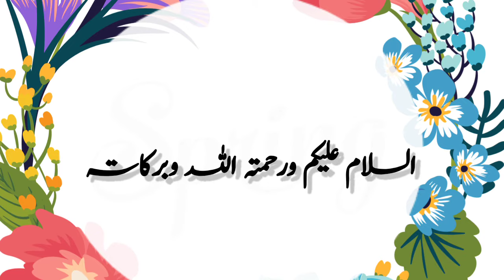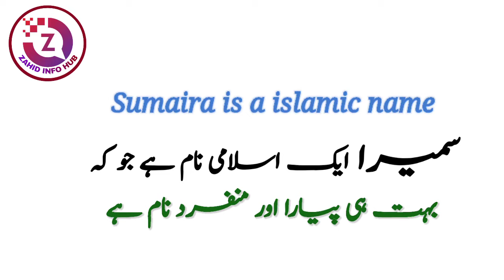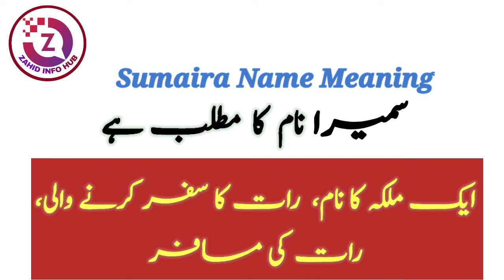Sumaira Name Meaning In Urdu Hindi | Sumaira Naam Ka Matlab | سمیرا نام کے معنی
In today's video you will find a lot of important information about Sumaira name meaning in Urdu & Hindi language,
Sumaira name is a famous Muslim baby girl name which is often preferred by parents,
The name Sumaira originates from the Hindi language.
Sumaira name meaning is "Brownish, Diminutive of samra, Night companion in conversation". Sumaira name meaning in urdu it " ایک ملکہ کا نام، رات کا سفر کرنے والی، رات کی مسافر".
| SUMAIRA سمیرا | sumaira is a islamic name
sumaira name meaning in urdu and lucky number, sumaira naam ka matlab kya hai,
sumaira name meaning sumaira naam ka matlab kya hai, sumaira naam ka kya matlab hai, sumaira naam ke mane,
sumaira name means,
sumaira name meaning and lucky number,
sumaira meaning,
sumaira name ka matlab,
sumaira ke mayne,
sumaira naam ka matlab kya hota hai,
sumaira urdu means, sumaira ka matlab kya hai,
sumaira naam ke mayne,
sumaira name lucky number,
sumaira name lucky stone,
sumaira name lucky day,
sumaira name lucky colors,
sumaira naam ka meaning,
sumaira naam ki meaning,
sumaira naam ke meaning,
sumaira name ka meaning,
sumaira name personalty,
sumaira name status,
sumaira name whatsapp status,
sumaira name nature,
sumaira ke mane Kya hota hy,
sumaira name full details,
sumaira ke meaning Kya hai,
sumaira hindi meaning,
sumaira urdu meaning,
sumaira meaning in arabic,
sumaira name ka meaning kiya hai,
sumaira naam ka kya matlab hai,
sumaira naam ka urdu mane,
mubashara name ki meaning kya hai,
sumaira name meaning hindi,
sumaira name ka meaning hindi me,
sumaira muslim name meaning in urdu,
meaning of sumaira name,
meaning of sumaira name in hindi,
sumaira name meaning urdu,

Thanks

So if you have any questions in your mind about Sumaira name, then you must watch this video,

About Video :
Islamic names,
name meanings,
baby names,
top trending Muslim girls name,
girls name,
girls name,
popular Islamic names,,
Arabic names,